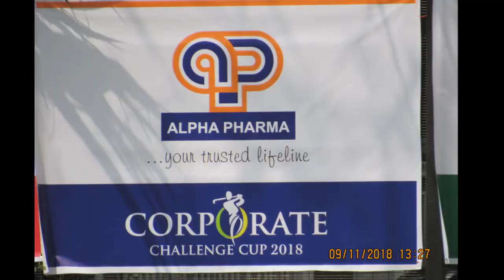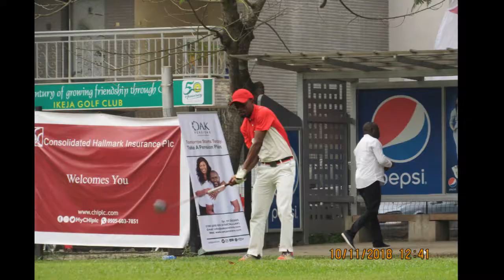ALPHA PHARMACY & C0MPANY PICTURES SLIDESHOW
IKEJA GOLF CLUB CORPORATE CHALLENGE CUP 2018